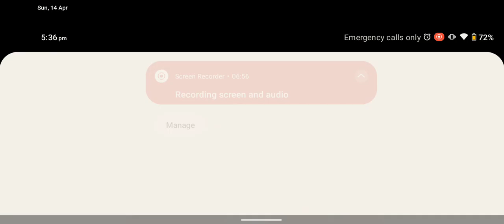bgmi pubgmobile battleground India